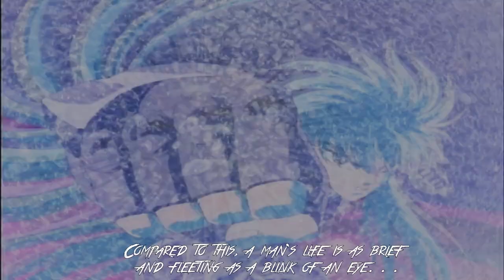Shaka de Virgem 「AMV」- I'm GOD ᴴᴰ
Tags Extras:

Shaka de Virgem Vs Balder
Shaka de Virgem Soul of God
AMV Saint Seiya
AMV Cdz
AMV Soul of God
Shaka Saint Seiya AMV
Morte Shaka de Virgem
Death Shaka de Virgem
Shaka de Virgem Vs Cavaleiros Renegados
Shaka de Virgem Vs Saga de Gêmeos
Shaka de Virgem Vs Saga de Gêmeos AMV
Shaka Vs Shaka
Cavaleiros do Zodíaco Saint Seiya Hades 123 HD
Cavaleiros do Zodíaco Saint Seiya Hades 123 Sub English
Cavaleiros do Zodíaco Saint Seiya Hades 123 PT BR
Cavaleiros do Zodíaco Saint Seiya Hades 123 FULL HD
Cavaleiros do Zodíaco Saint Seiya Hades 123 LEGENDADO
Cavaleiros do Zodíaco Saint Seiya Hades 123 Espanhol
Cavaleiros do Zodíaco Saint Seiya Hades 123 ONLINE
Cavaleiros do Zodíaco Saint Seiya Hades 124 HD
Cavaleiros do Zodíaco Saint Seiya Hades 124 Sub English
Cavaleiros do Zodíaco Saint Seiya Hades 124 PT BR
Cavaleiros do Zodíaco Saint Seiya Hades 124 FULL HD